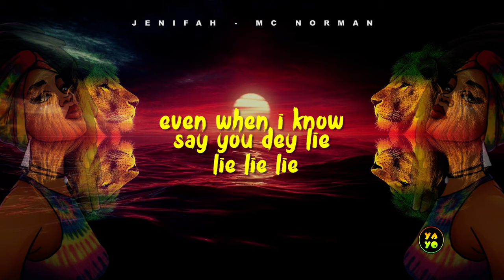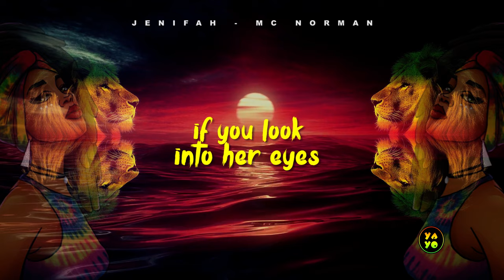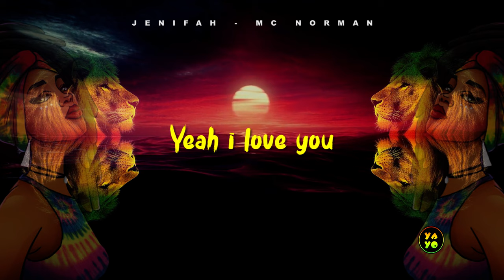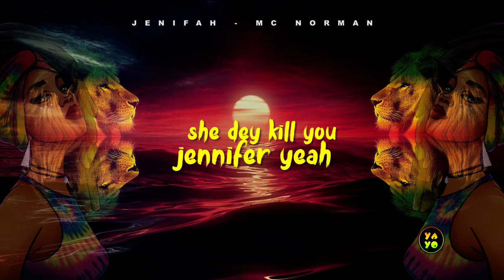Jennifer by Mc Norman official lyrics video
Official song by  Guchi
Reggae cover by Mc Norman
00:00 Introduction
00:10 verse
00:44 chorus